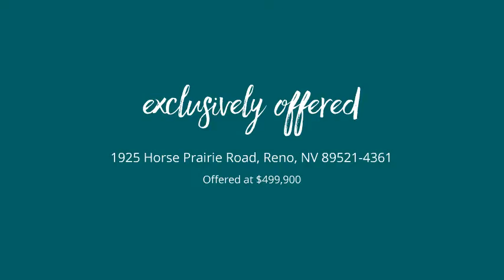1925 Horse Prairie Road Reno, NV 89521-4361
Jack Cote' - Reno
4 beds 3.0 baths